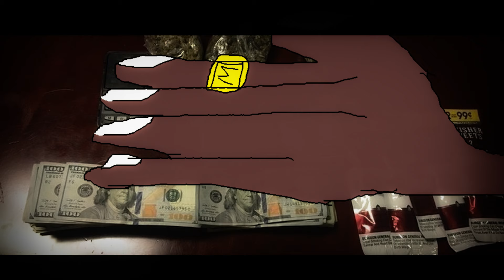Rose x NVRC-O-HOLICS - Milfhunter (feat. Yung Freezy, Psotny Wiatr)